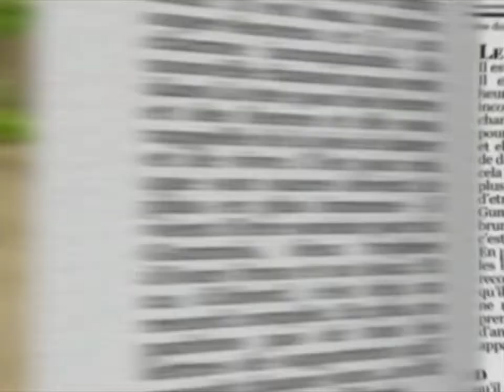The Gummy Bear Song - Medium English Version - Gummibär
the 1:20s version of the gummy bear song